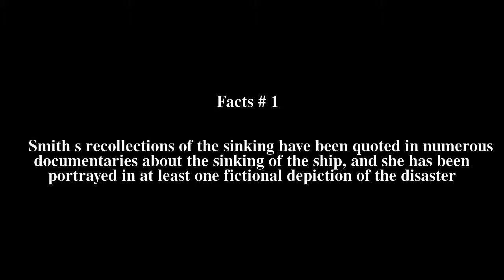Eloise Hughes Smith Top # 7 Facts